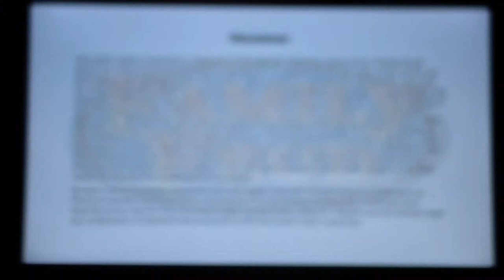The Richard Dawson Tribute Game 3 Part 1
I have a 2 game winning total of $20,235. RIP Richard Dawson (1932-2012)